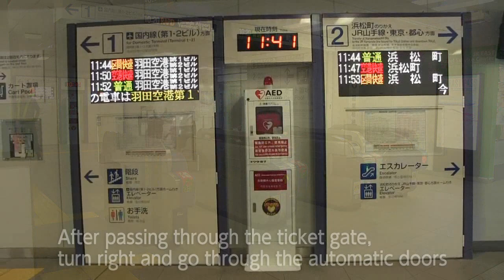Official directions to the Tokyo-bound platform of Haneda Airport International Terminal Station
This short video shows how to go from the second-floor arrival exit at Haneda Airport International Terminal to the Tokyo-bound platform of Haneda Airport International Terminal Station on the Tokyo Monorail. It takes about one minute to walk from the exit to the platform. Transportation to Haneda Airport: the Tokyo Monorail